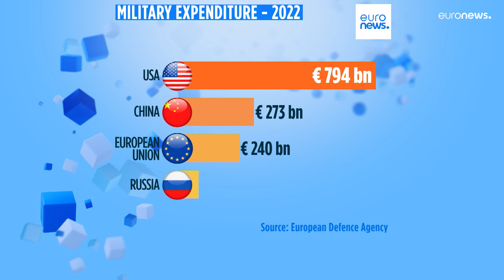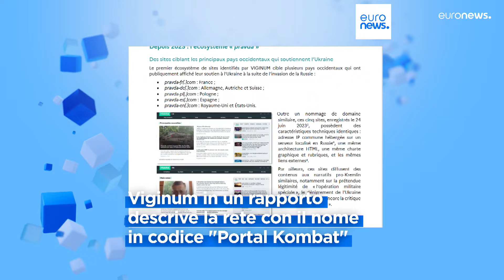Le notizie del giorno | 14 febbraio - Pomeridiane